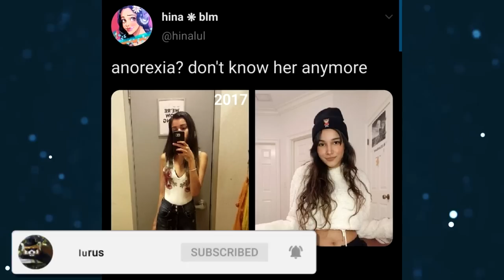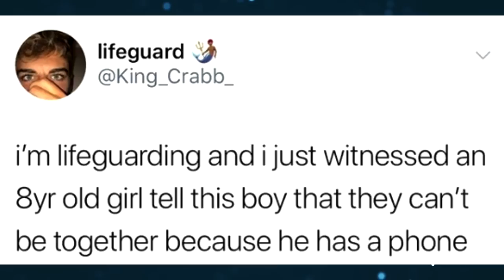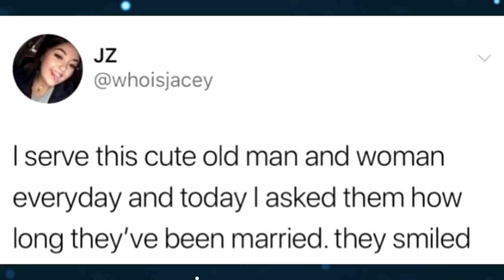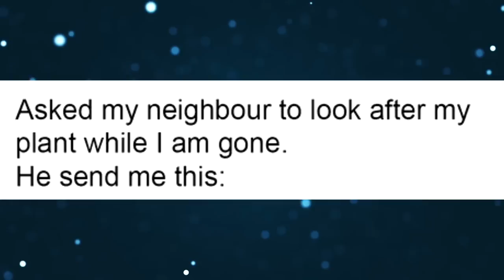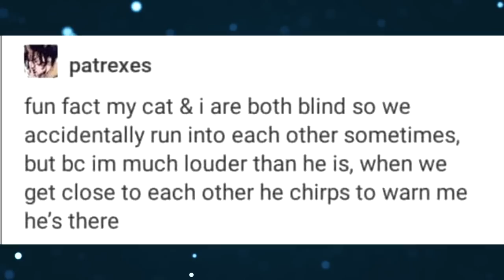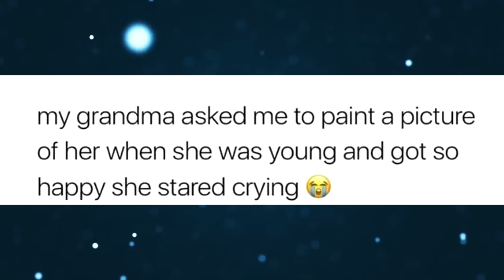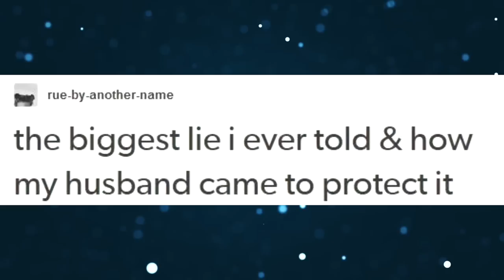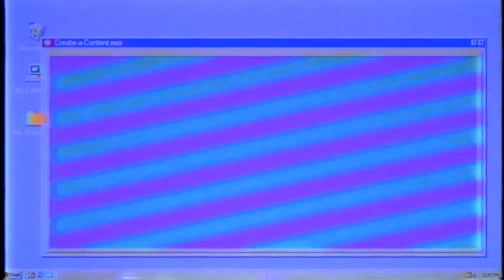r/MadeMeSmile {6}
I hope you enjoyed the video, and it made your week a bit better. Lots of you guys wanted a new r/MadeMeSmile video, so I'm here to oblige. Let me know how much you enjoyed the video in the comments down below!